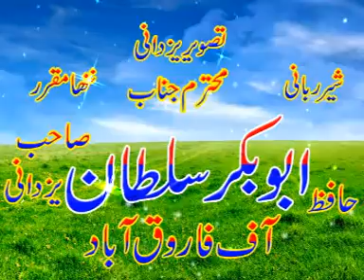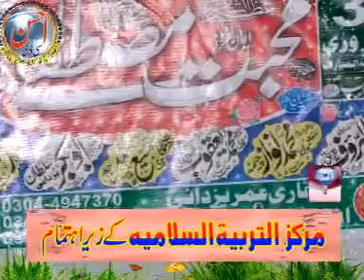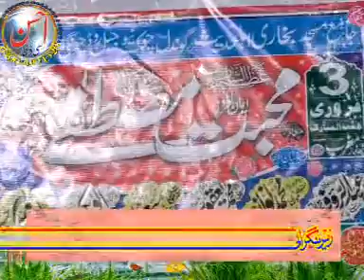abu bakkar YAZDANI 3+2+17